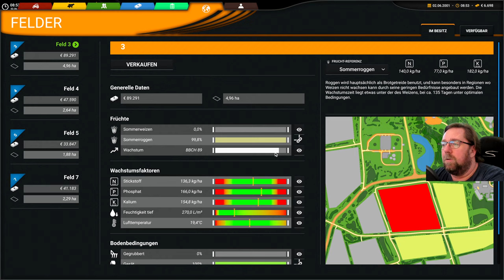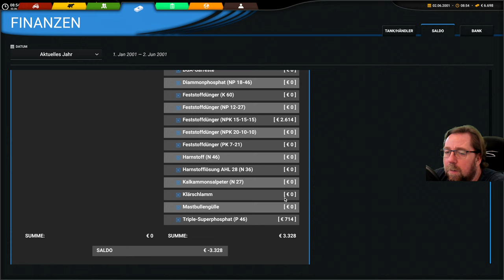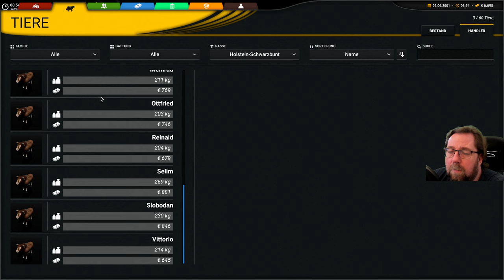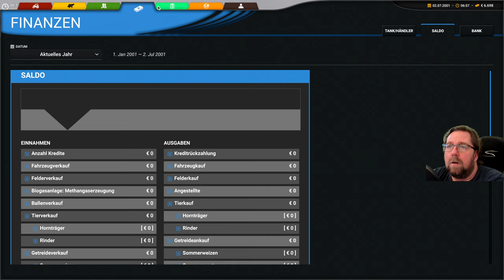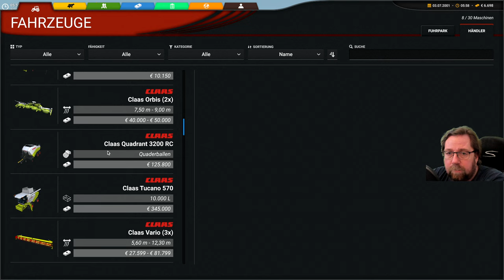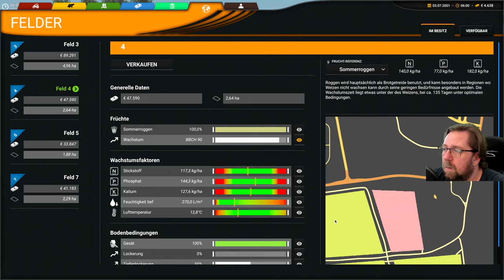Professional Farming Cattle and Crops 67